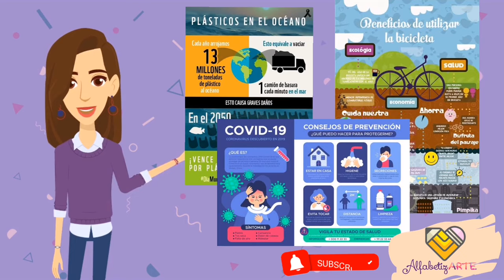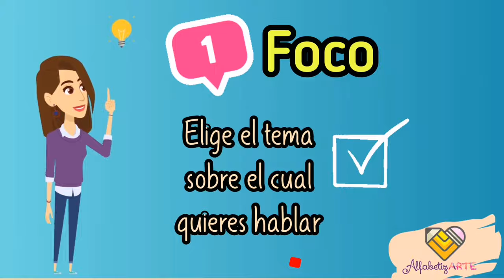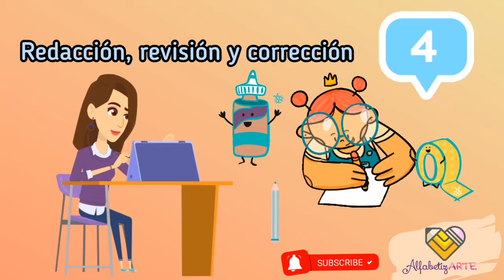¿Cómo hacer una infografía?¿Qué es una infografía?Pasos para hacer una infografía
DESCARGA EL MATERIAL PARA ENSEÑAR A LEER Y ESCRIBIR RELACIONADO CON EL VIDEO